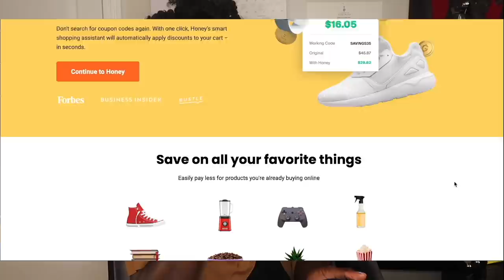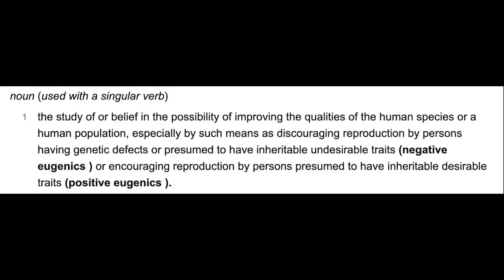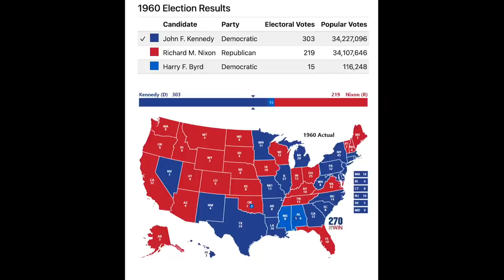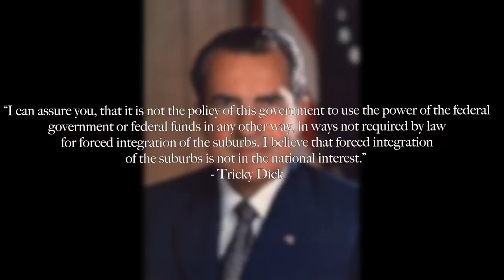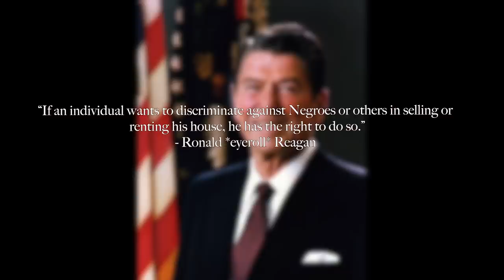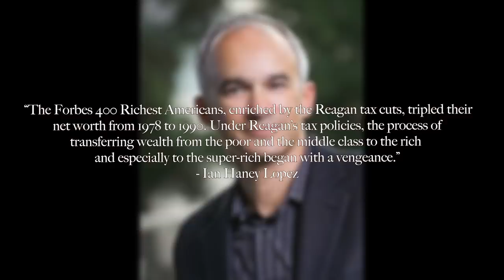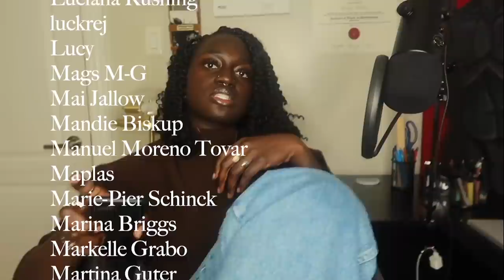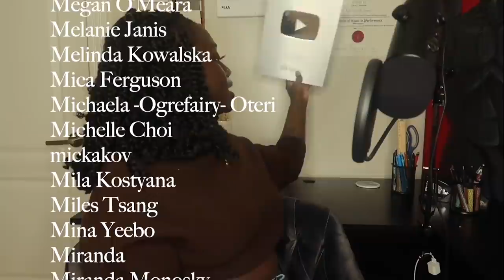How to get away with racism...and other things | Khadija Mbowe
Today we're talking about Dog whistle politics. What they are, and how politicians and the media use them to fuel their bottom lines.

Time stamps:
Y'all wanna hear a story? 0:00
Intro 1:10
Shouts to Honey 4:43
Dog whistles 6:05
The evolution 10:05
The southern strategy 19:08
Ronald Reagan 😒 25:33
Breaking down dog whistles 32:45
Final thoughts 42:40

Land Acknowledgement
My videos are recorded on Tiohtià:ke (Montreal) which is the traditional territory of the Kanien’kehà:ka, a place which has long served as a site of meeting and exchange amongst many First Nations including the Kanien’kehá:ka of the Haudenosaunee Confederacy, Huron/Wendat, Abenaki, and Anishinaabeg.

If you wanna donate to the charity of the month on PayPal, click the icon on my banner!

Continued education and Support
Truth and Reconciliation Commission of Canada: Calls to Action
174 Ways to Donate in Support of Black Lives and Communities of Color
8 Organizations to Donate to Right Now to Support the AAPI Community
12 Organizations for People with Disabilities You Should Know